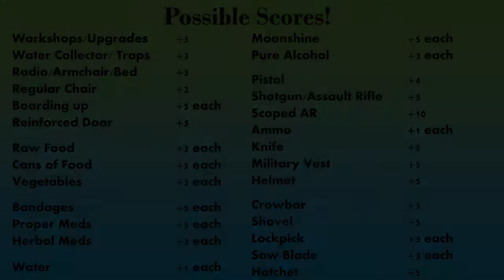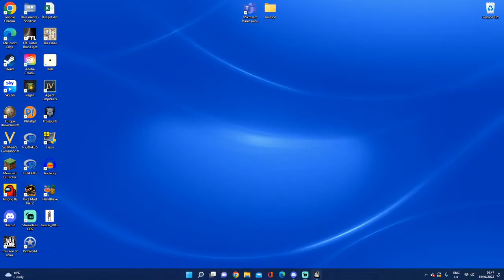Arica Solo High Score Challenge #5 - This War of Mine!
Today we continue the second series in this series, seeing which character can achieve the highest score over a 30 day war! Anton got 101, can Arica get more?